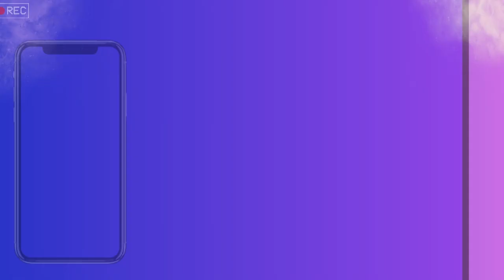The Sims 4: Create A Sim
Welcome to the LadyTSims channel. Thank you for all the love & support

I Do Not Own or Claim The Rights To The Music Used In This Video Welcome to the LadyTSims channel.

I will post on Monday, Wednesday, and Friday at 12 pm.